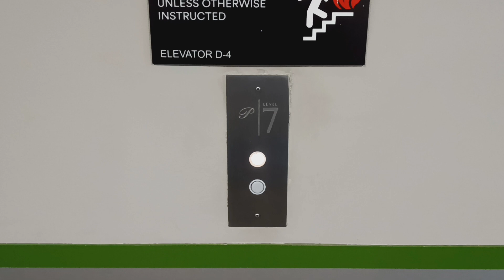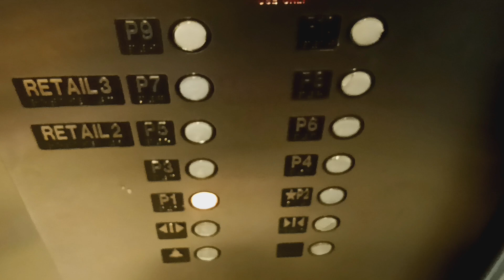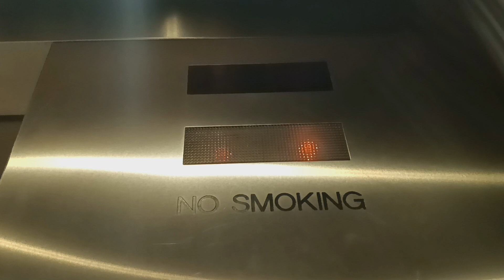Dover Banjo traction elevators at The Westchester mall (White Plains, NY)